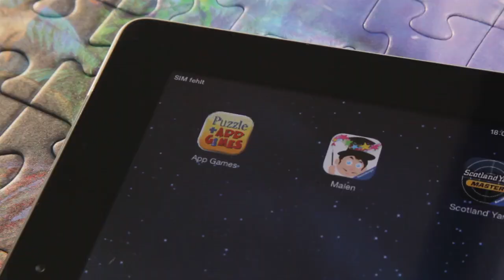Ravensburger Puzzle: Puzzle+App Games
Puzzle+App Games von Ravensburger

Die faszinierende Kombination aus Puzzlespaß und digitalem Spielerlebnis

Mit den Puzzles aus der Serie Puzzle+App Games erleben Kinder ab 6 Jahren altersgerechten Puzzlespaß mit 100XXL Puzzleteilen. Nach der Fertigstellung des Puzzles einfach die kostenlose App herunterladen, die App starten und die Kamera des Smartphones oder Tablets auf das fertige Puzzle richten. Die App erkennt alle vier Puzzles der Reihe und beinhaltet jeweils drei tolle Spiele passend zum gepuzzelten Motiv.

Puzzle+App Games bietet Ihrem Kind nach erfolgreichem Puzzeln überraschenden Spielspaß und ein ganz besonderes Erfolgserlebnis.